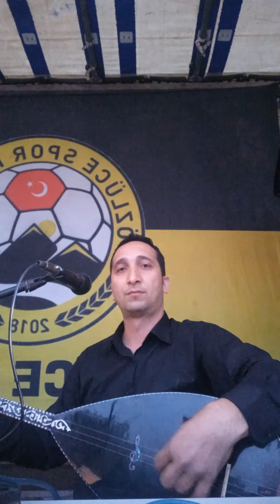UFUK İSKENDER BAYRAM ETKINLIKLERI SAHNEMIZ TÜRKÜLERLE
Bayram etkinlikleri sahnesinden güzel türküler sevenlerimize